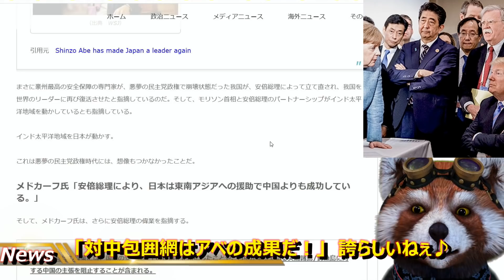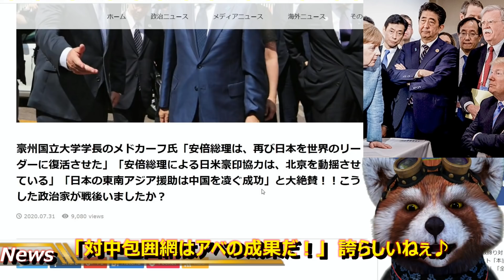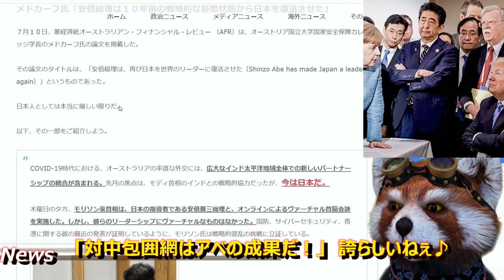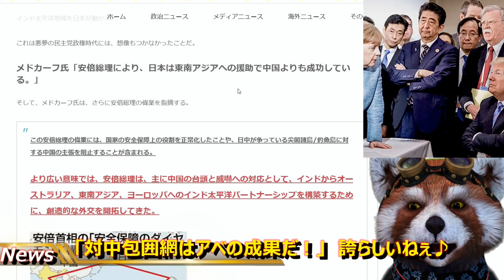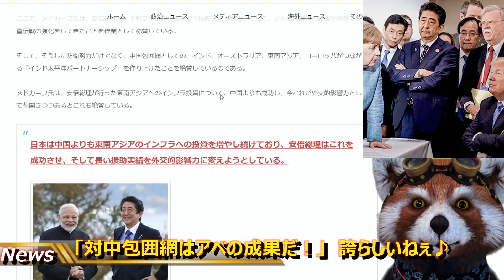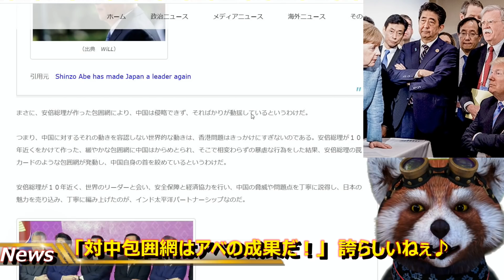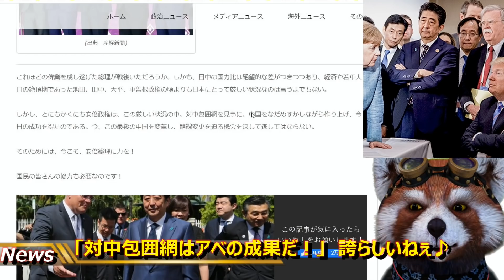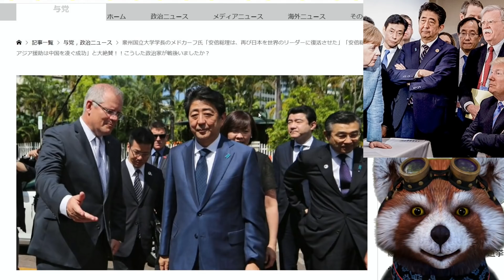【対中国包囲網はアベの成果だ！】世界が安倍総理を大絶賛！豪州国立大学学長メドカーフ氏「安倍総理は再び日本を世界のリーダーに復活させた」と大評価！やっぱり安倍さんって凄い！マスコミよコレを報道しろ！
何とも誇らしい！

日本の総理が海外でこんなに褒められるとは。

対中国に向けて、世界がまとまってきた感じがしますね♪

マスコミさん、中韓の報道ばかりじゃなくてさ、

こういう報道しなさいよ。

だから視聴者減っていくんだよ。。